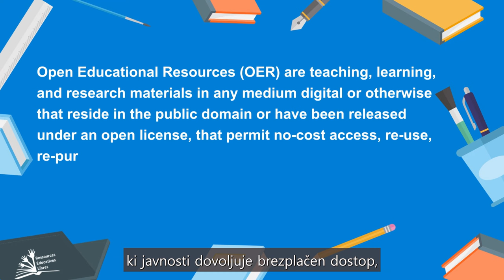Koncept odprtih izobraževalnih virov (OER): Kaj so odprti izobraževalni viri?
Ta videoposnetek, ki je izsek iz tematskega videoposnetka o odprtih izobraževalnih virih (OER), je prilagodila Univerzitetna knjižnica Maribor v okviru pilotnega projekta Univerze v Mariboru Z odprtim dostopom do vseživljenjskega izobraževanja (2023 – 2025). Prevod in glas: Neža Podjavoršek (Univerzitetna knjižnica Maribor).
Projekt sofinancirata Republika Slovenija, Ministrstvo za visoko šolstvo, znanost in inovacije, in Evropska unija – NextGenerationEU. Projekt se izvaja skladno z načrtom v okviru razvojnega področja Pametna, trajnostna in vključujoča rast, komponente Krepitev kompetenc, zlasti digitalnih in tistih, ki jih zahtevajo novi poklici in zeleni prehod (C3 K5), za ukrep investicija F. Izvajanje pilotnih projektov, katerih rezultati bodo podlaga za pripravo izhodišč za reformo visokega šolstva za zelen in odporen prehod v Družbo 5.0: projekt Pilotni projekti za prenovo visokega šolstva za zelen in odporen prehod.

Izvirni videoposnetek je izsek iz tematskega videoposnetka o OER, ki ga je UNESCO razvil na ministrskem forumu o OER in razvoju v Zahodni Afriki in Sahelu 22. oktobra 2021.

This video, which is an excerpt from the thematic video on Open Educational Resources (OER), was adapted by the Maribor University Library as part of the University of Maribor pilot project Open Access for Lifelong Education. Translated and voice by Neža Podjavoršek (University of Maribor Library). The project is co-financed by the Republic of Slovenia, the Ministry of Higher Education, Science and Innovation, and the European Union – NextGenerationEU. The project is implemented in accordance with the Smart, Sustainable and Inclusive Growth development area, Strengthening of Competencies component, especially digital competencies and those required by new professions and the green transition (C3 K5), for the investment measure Investment F. Implementation of pilot projects, the results of which will serve as a basis for the preparation of grounds for the reform of higher education for a green and resilient transition to Society 5.0: the project Pilot projects for the Reform of Higher Education for a Green and Resilient Transition.
This video, which is an excerpt from a thematic video on OER developed by UNESCO at the Ministerial Forum on Open Educational Resources (OER) and Development in West Africa and the Sahel on 22 October 2021, highlights the definition of OER proposed by the UNESCO OER Recommendation.